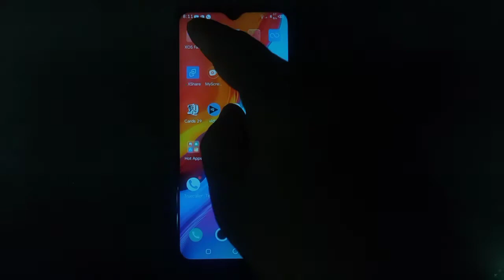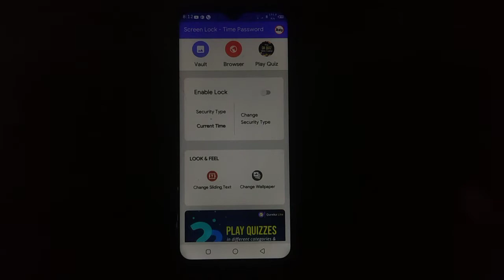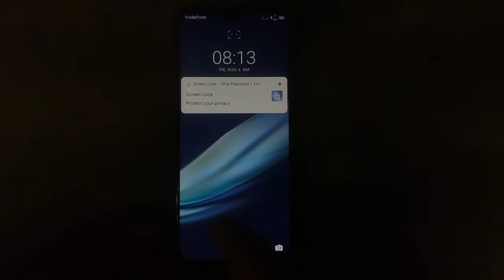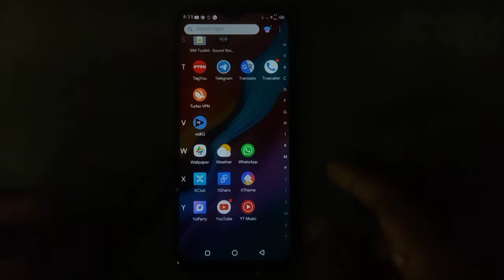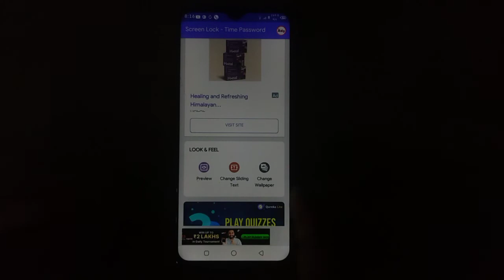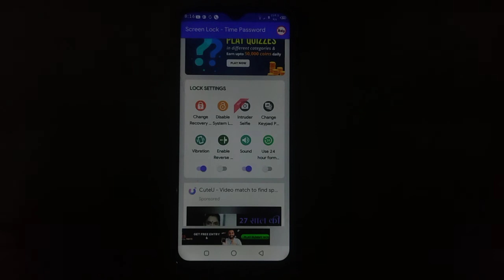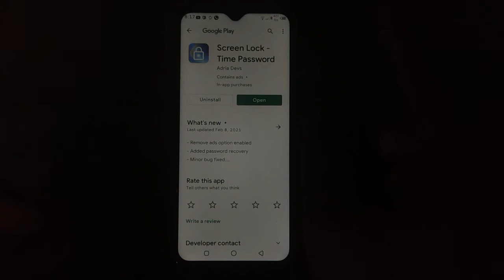फोन में Time घड़ी है तो यहां पे एक बार डाल दो पोल खुलने से बच जायेगी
Dosto es video me bataya gaya hai agar aapke mobile me ghadi time hai to eska ek khufiya hacks Tricks bataya hun jo aapke liye bahut important hai